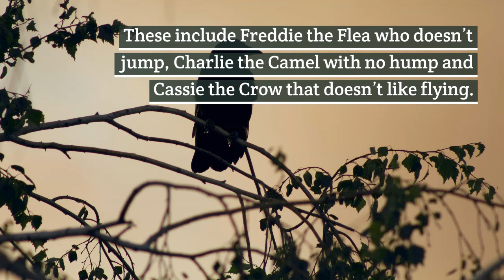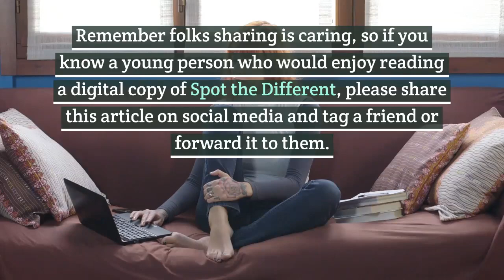Making a Difference to Kids in Chelmsfor 1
We announce our free giveaway of a sold-out children’s book and the difference it is making to young lives.